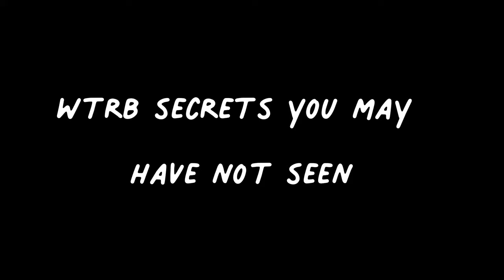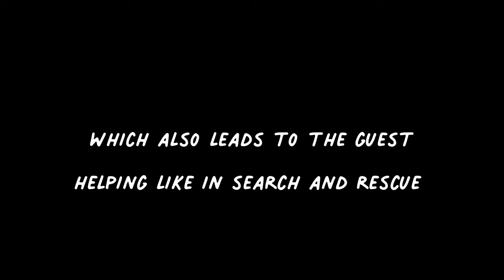hello neighbor (wtrb) secrets